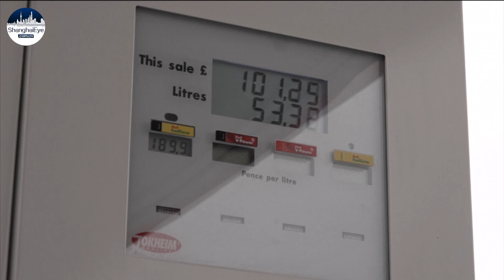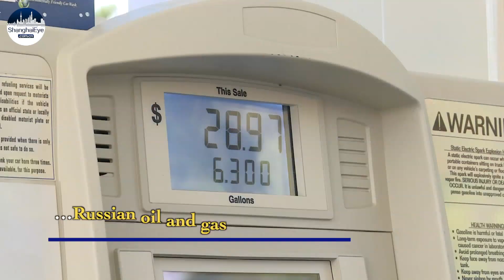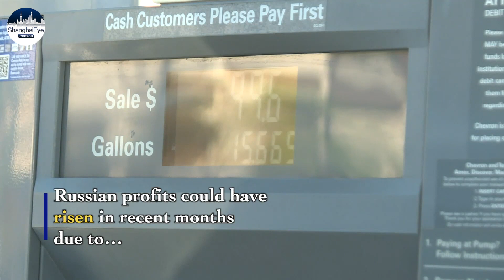Painful drivers speak out as fuel prices surging to record high amid 'Putin's blackmail' accusations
The average cost of filling up a typical family car has exceeded 100 pounds
for the first time in Britain. People in Britain are struggling with soaring fuel prices amid a severe cost-of-living crisis.

US is also not immune from this great shock in its gas price surge. The average price that Americans pay for gasoline is now hovering around $5 a gallon, another drain on the wallets of consumers who are paying more for many other essentials too. AAA said the nationwide average for regular on Thursday was $4.97 a gallon, up a quarter in just the last week and $1.90 more than drivers were paying a year ago.

Biden named the inflation as “Putin’s price hike”, with the Russian leader once joked about being blamed for all “world woes”. Facing the “unprecedented” energy sanctions against Russia, Putin said Thursday that the West will not be able to cut itself off from Russian oil and gas for several years. Russian profits could have risen in recent months due to rising global oil and gas prices, despite West’s toughest Russian energy ban.

Editor: Kim